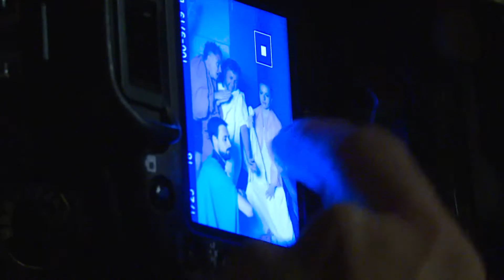Zkouška živého obrazu "Klanění pastýřů"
Živý obraz podle El Grekova "Klanění pastýřů" jsme si nejdříve vyzkoušeli nanečisto jen v muzejní sestavě. A zkouška proběhla ve skvělé atmosféře, samozřejmě s veškerou úctou k originálu a k tématu. S veřejností fotíme v pondělí 29. srpna.